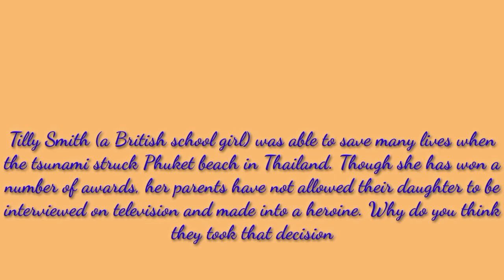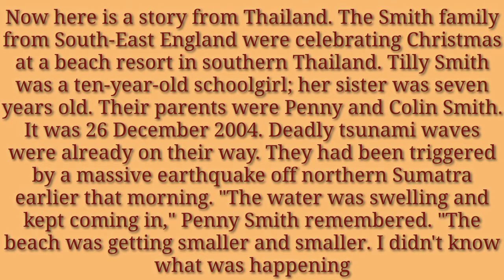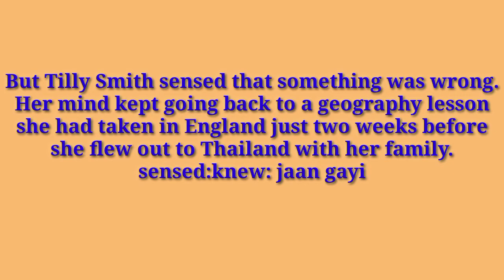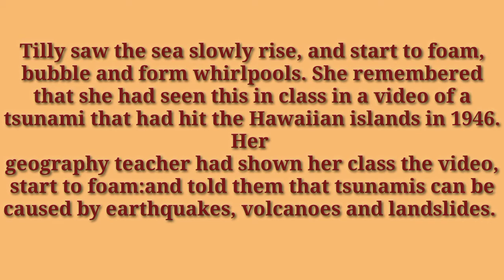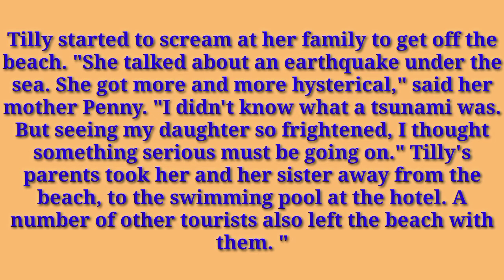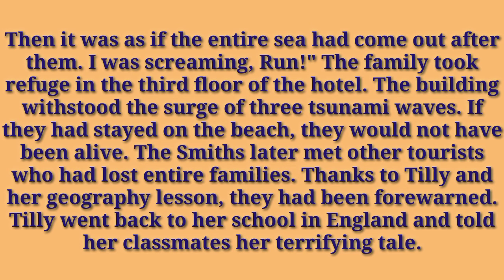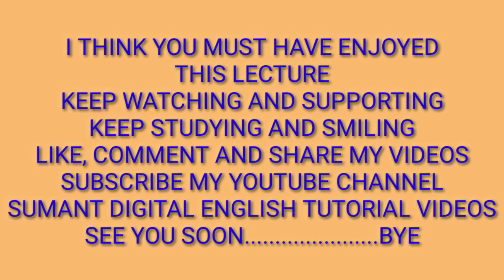The Tsunami English Honey Dew Class 8 Part2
About this video lecture:
In this video lecture the explanation of 2nd chapter of the prescribed English NCERT Honey Dew Tsunami Part2 has been done in a very easy way in Hindi.This lecture will help the students understand the lesson.I hope it to be very useful for them.
                   Sincerely yours
Sumant Digital English TUTORIAL VIDEOS